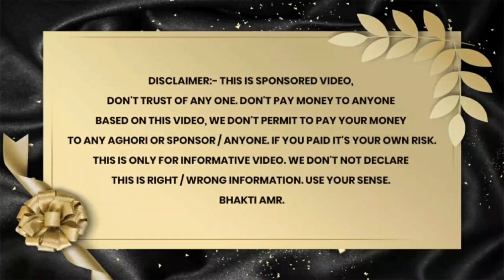Aghori | बंगाल तारापीठ शमशान में पहुची विदेशी महिला | Bhakti AMR,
Aghori-topic
aghori baba
aghori movie
aghori song
aghori meaning
aghori photo
shiv
aghori shiv
aghori mantra
aghori sadhu
tantrik mantra
tantrik video
tantrik vidya
sunday suspense
vashikaran
tantrik kriya
aghori tantrik
y rakhi astrologer
astrology
best astrologer
vashikaran mantra
totka
vashikaran video
tarapith shamshan ka aghori
tarapith tantrik
tarapith mandir
tarapith tour
tarapith hotel
tarapith song
tarapith mahasamsan
tarapith mandir history
tarapith status
tarapith mahapith
tarapith shamshan
tarapith shamshan bhairavi sadhana
tarapith shamshan aghori
tarapith shamshan sadhana
tarapith shamshan ka rahasya
tarapith shamshan video

Bhakti AMR: Namaste everyone! Today, I am taking you on a journey to the mystical Bengal Tarapith Shamshan.

Bhakti AMR: The Aghori tradition is a sacred path followed by a unique group of ascetics known as Aghoris. These individuals renounce worldly attachments and embrace spiritual practices in pursuit of enlightenment.

Bhakti AMR: I had the incredible opportunity to meet an Aghori during my visit here. He graciously shared his wisdom with me, explaining that Aghoris believe in the power of intense sadhana, or spiritual practice, to attain spiritual liberation.

Bhakti AMR: As a foreigner, experiencing the rituals and customs of the Bengal Tarapith Shamshan was a profound and enlightening experience. The shamshan serves as a place of intense worship and venerates the fierce deity, Maa Tara.

Bhakti AMR: I took part in a sacred ritual, lighting incense and offering flowers to the holy fire, symbolizing the destruction of worldly attachments and the awakening of the soul.

Bhakti AMR: Hundreds of devotees come to the shamshan seeking Maa Tara's blessings for health, prosperity, and spiritual growth. The energy here is palpable, and the devotion of the people is truly inspiring.

Bhakti AMR: Sitting in meditation amidst this ancient spiritual energy, I felt a deep sense of connection to something greater than myself. It reminded me of the universality of the quest for truth and the power of devotion.

Bhakti AMR: Thank you for joining me on this journey to the Bengal Tarapith Shamshan. Until next time, namaste!

Don't pay money to anyone based on this video, we don't permit to pay your money to any aghori or sponsor / anyone.If you paid it's your own risk. This is only for informative video. We don't not declare this is Right /Wrong information. Use your sense.
Bhakti AMR.

Important Notice
This channel only reaches you and the stories that happen in real life. Our aim is not to hurt any caste, religion or community. Weak hearted videos are not seen and children are away and you can also watch my videos as entertainment.